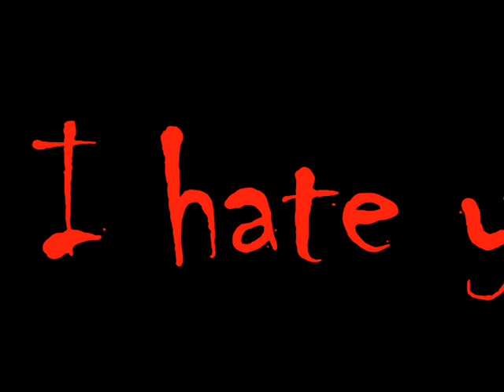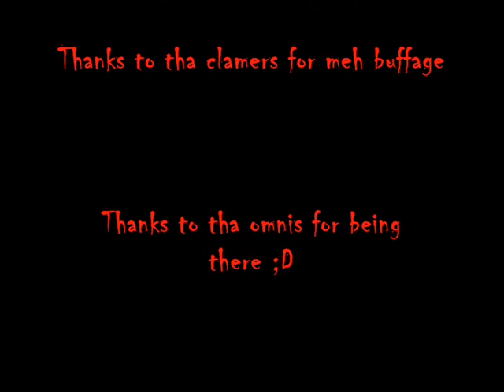Anarchy Online PvP (Fixxx0)